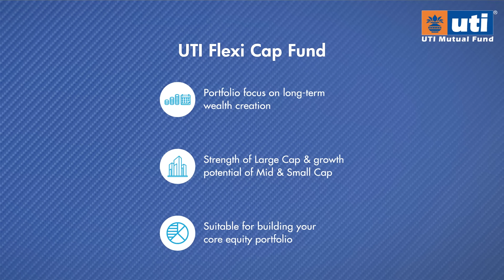UTI Flexi Cap Fund | Score across the market cap with this fund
Gear up to Flexi Mode and diversify your portfolio across market caps by investing in UTI Flexi Cap Fund.